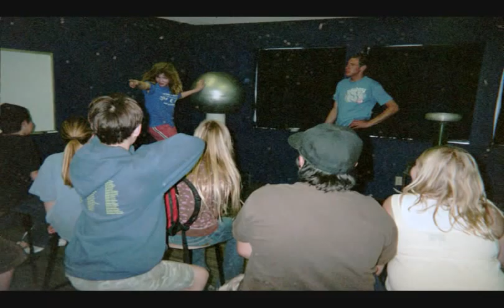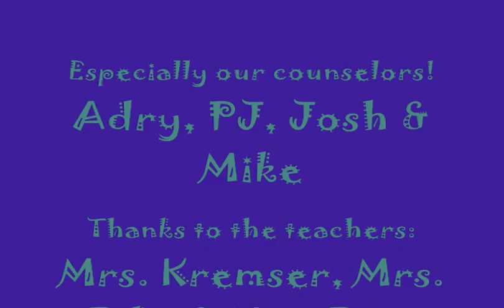Astrocamp 2008 - Foothill School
Foothill School Astrocamp 2008.  Five days of science and adventure.